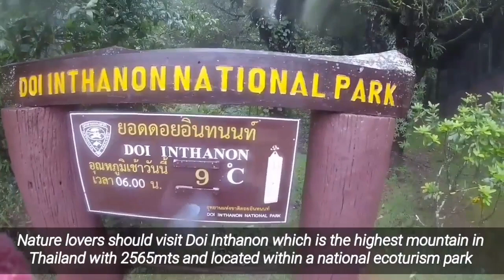Chiang Mai - Tailandia (Thailand)